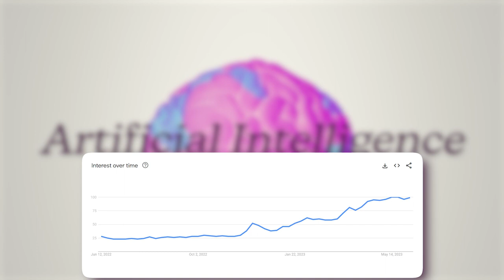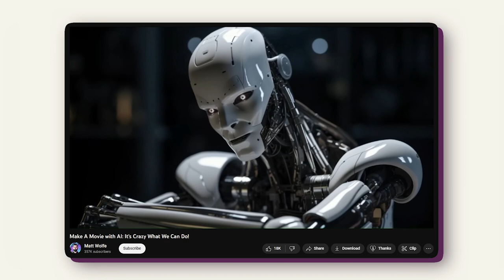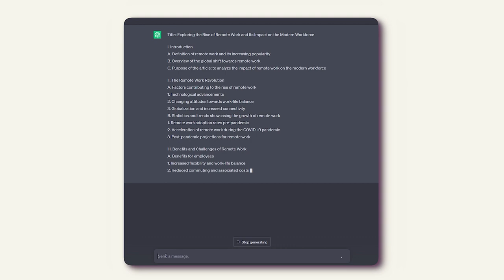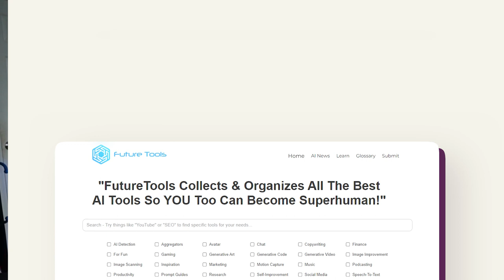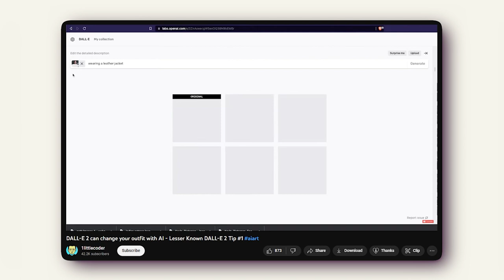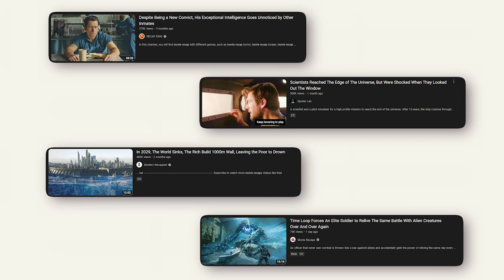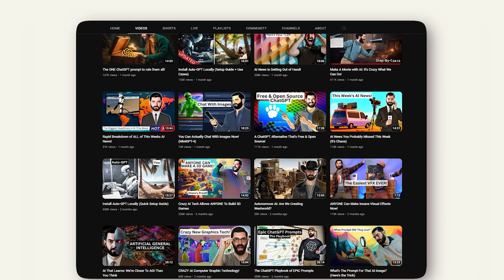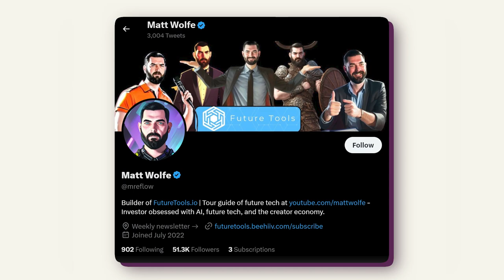AI and the future of the creator economy with Matt Wolfe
Is AI replacing creativity?

Among creators, there are those who embrace AI to augment their content and those who are scared of it. But if you’re not using AI, you could be missing out.

Matt Wolfe is passionate about all things AI and future tech tools. After quitting his job back in 2009, he decided to pursue digital marketing to focus on being an online creator. Thanks to his content on the latest advancements in AI, he has reached over 360k subscribers on his YouTube channel and an average of 250,000 weekly visitors on his newsletter Future Tools Weekly’.

In this episode of Creators on Air, Matt shares the best AI tools to use as creators, how to stay authentic and whether AI will replace creativity altogether.

In this episode we discussed:

0:43 How Matt got started with Ai Content
2:16 Will AI replace creativity?
4:31 How does Matt leverages Ai to create content?
6:25 Creating AI Thumbnails
7:38 Proofreading with ChatGPT
9:03 Creating rough drafts made easier with AI
13:20 Why AI won't replace the creatives
15:06 Staying authentic in the age of AI
16:34 Curating all the new AI tools with Futuretools
21:54 AI tools for creators that want to try AI
23:01 Best prompts for ChatGPT
24:21 Will AI change the creator economy?
26:10 Double downing on Content that works
29:39 Preparing for the future
31:44 Quick Fire Questions